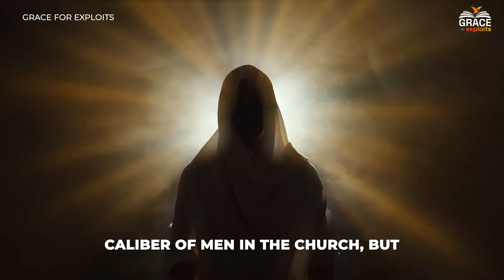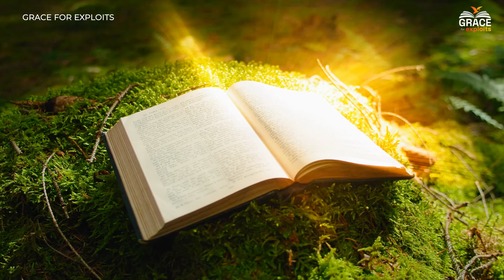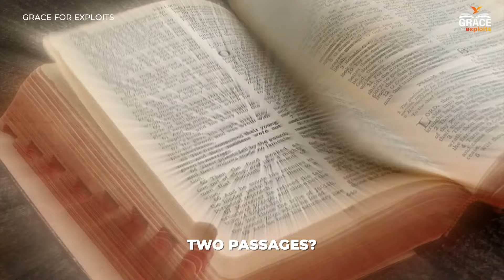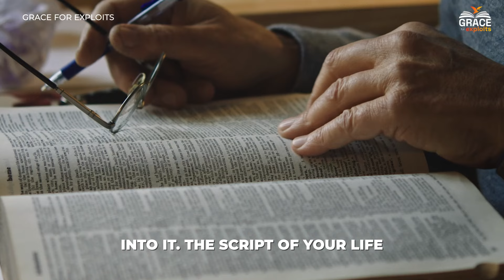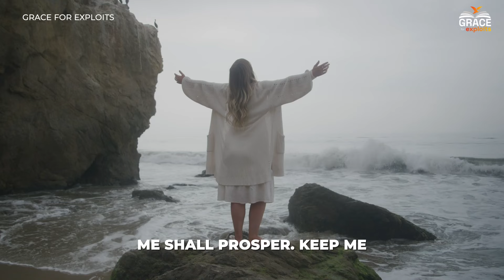How the Roman Army Tried to Wipe Christianity Out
Welcome to Grace for Exploits!

Our channel is all about bringing Bible stories to life in a fun and easy way. Here, you'll find animated stories from the Bible and clear explanations of its stories.

We cover everything from the exciting tales of the Old Testament to the teachings of the New Testament. Whether you're curious about the stories you've read in the bible, heard somewhere or want to dive deeper into bible revelations, we've got something for everyone.

Our Channel creates original inspiring videos. Our team of editors then create original edits providing a cinematic experience to create a wonderful experience for you.

Our videos are perfect for anyone looking to learn more about the Bible in a simple and engaging way. We aim to inspire and teach with each story, showing the amazing things people did with God's help, which we call "exploits."

It's a journey full of discovery, learning, and fun, and we can't wait to share it with you.